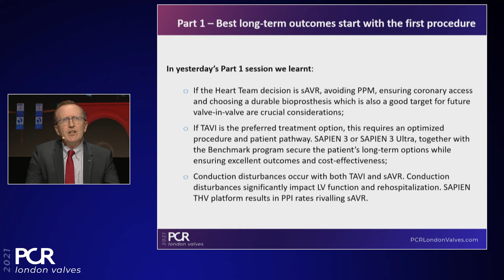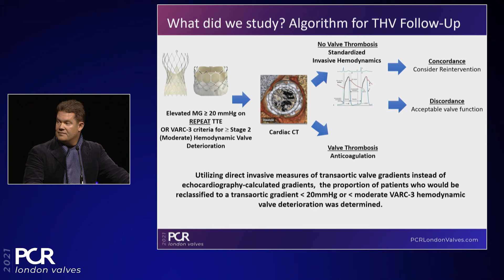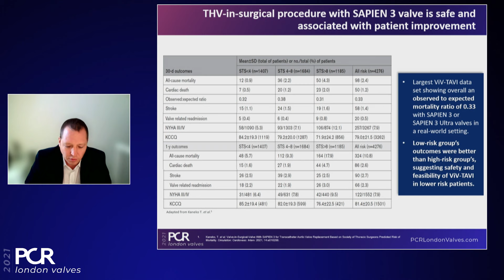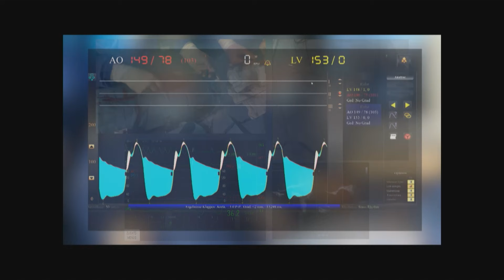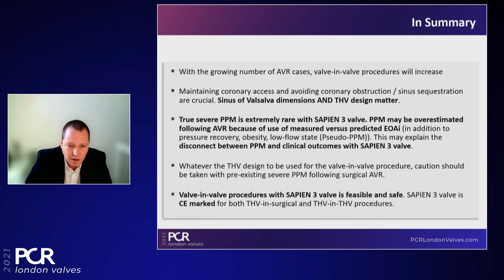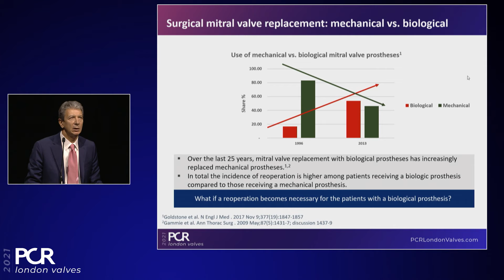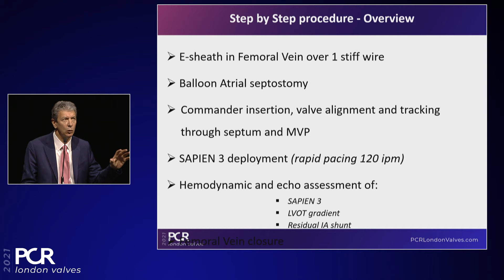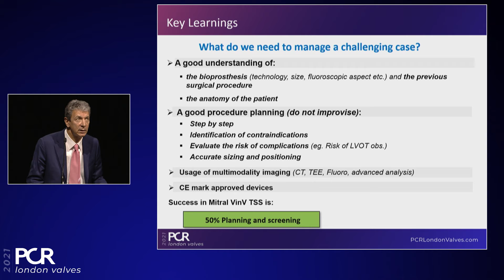PART 2 - Securing long-term patients' options - PCR London Valves 2021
Nowadays, there is an increasing range of treatment options as far as tricuspid and mitral regurgitations are concerned, as you can notice in this session broadcast at PCR London Valves 2021 Congress, in which V. Delgado, P. MacCarthy, B. Prendergast, S. Berti, J. Kempfert, and D. Wood focus on this topic area. Watch it now if you wish to understand how key criteria at the time of first intervention for aortic stenosis will determine future treatment options, to learn how to select appropriate patients for aortic and mitral valve-in-valve procedures, and to discover the key procedural aspects of these valve-in-valve procedures.